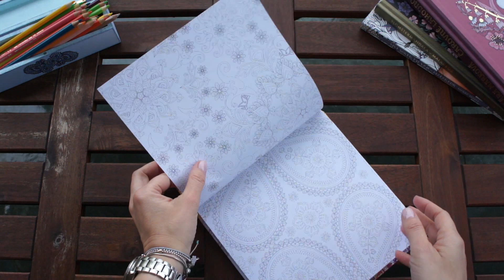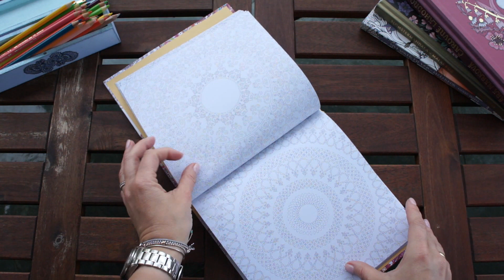Casmir Antistres - flip through